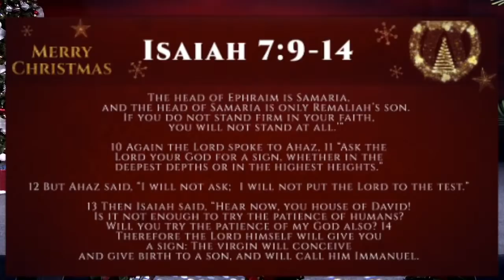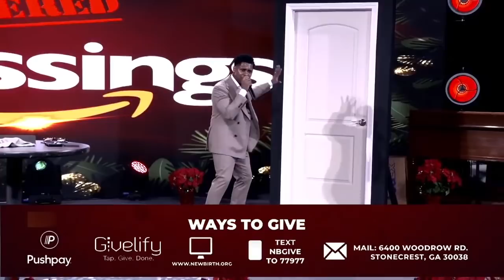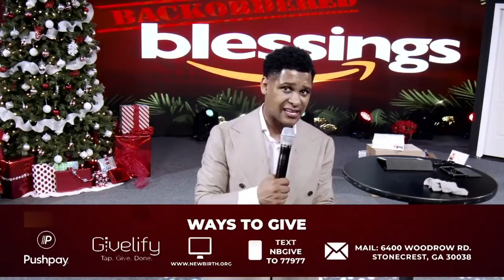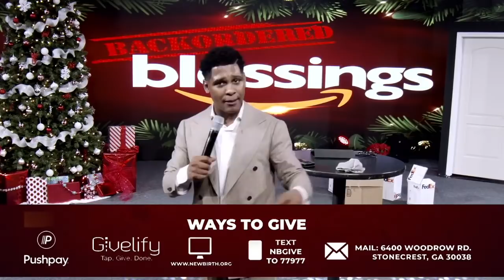New Birth Christmas Day Service with Pastor Khalis Lemons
Ways To Give:
Newbirth.org
Text "NBGIVE" to 77977